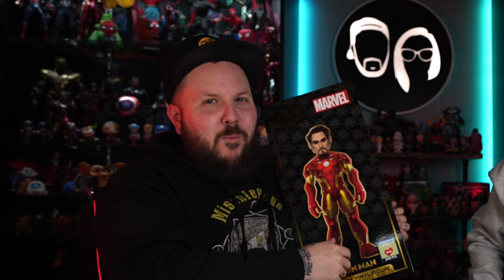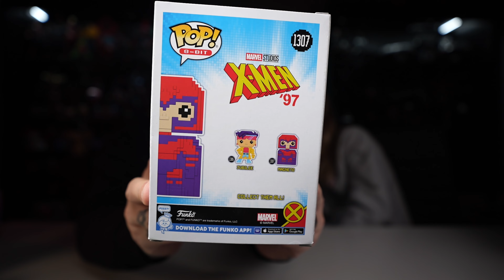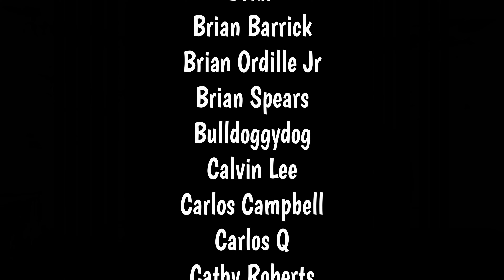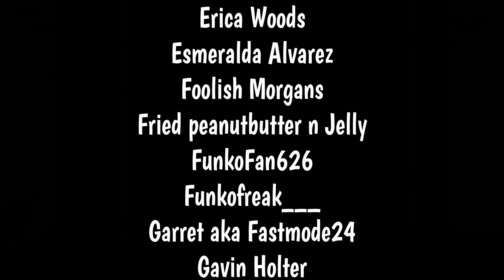WTF IS FUNKO DOING?!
BOX CUTTING TOOL:

BLACK LIGHT FLASHLIGHT USED IN OUR VIDEOS: